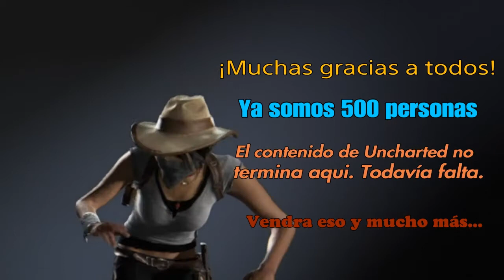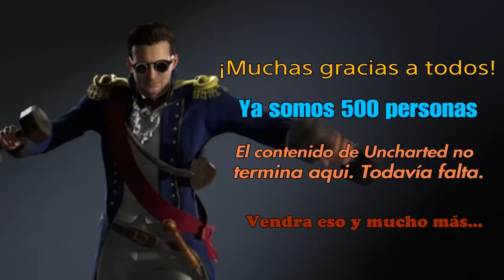Uncharted El Legado Perdido - Modo Aplastante ¡Guía paso a paso! Capítulos 7, 8 & 9 (Parte 2)